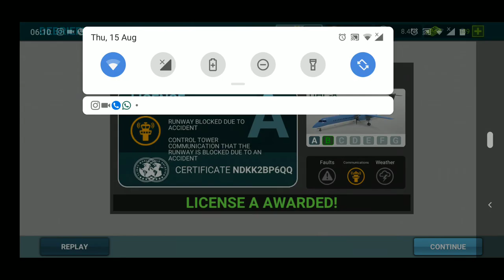Airline Commander - License test - Incident on Runway